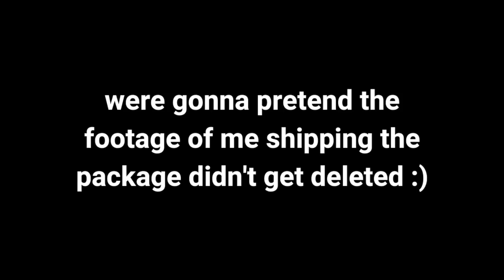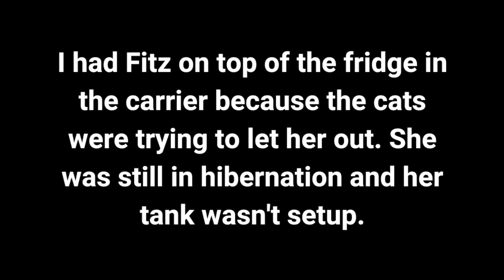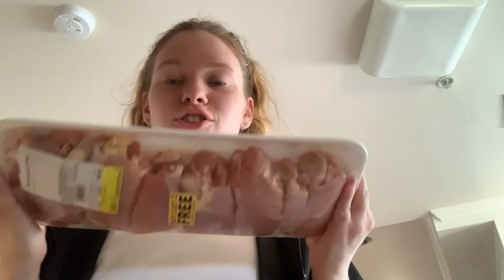MOVING BACK IN WITH MY PETS! | whatever can go wrong, DID go wrong...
this was one chaotic moving vlog, most chaotic of them yet.

In this episode of Taylor's life, Fitz temporarily wakes up from hibernation and Meeshu's tank gets an ammonia spike! It was pretty hectic but just a quick update 4 days later, everyone is settled in and doing good! I hope you all enjoyed this video as much as I did putting it out!

RAQUAN'S SOCIAL MEDIA!

LUCKEY'S SOCIAL MEDIA!

MERCHANDISE!

Editing Software:
iMovie